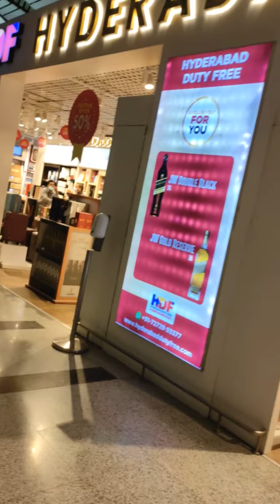my journey from Hyderabad to Sharjah ( UAE ) HYD TO SHARJAH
VLOG : 2
హైదరాబాద్ నుండి షార్జా కు నా ప్రయాణం